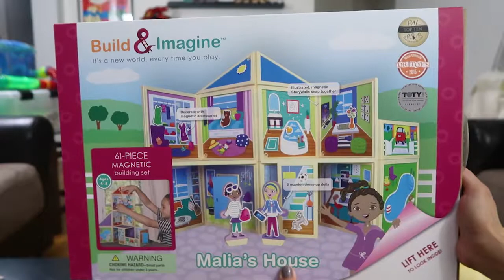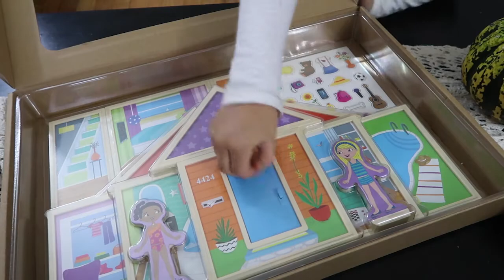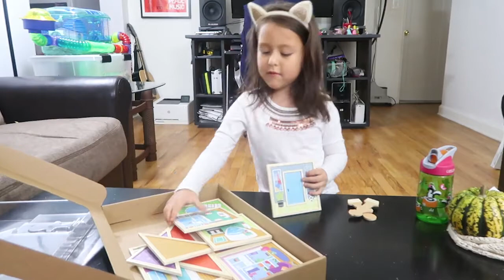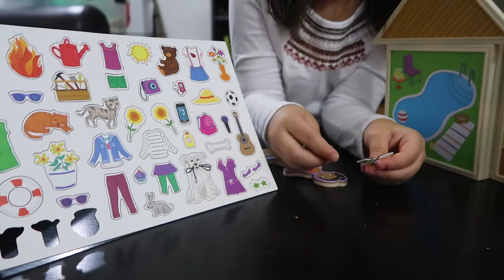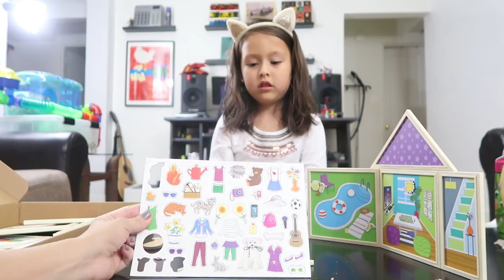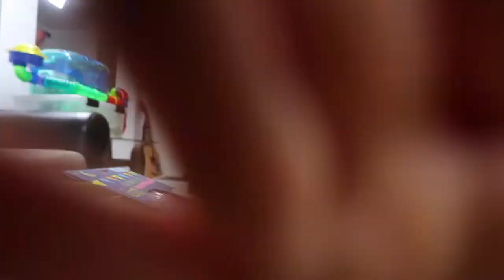BEST NEW DOLL HOUSE!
THE BEST DOLL HOUSE EVER! It's magnetic and loads of fun with the way you can change the house around.

Expansion pack